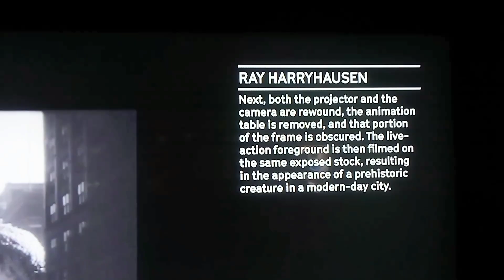Oscars Academy Awards Museum Los Angeles